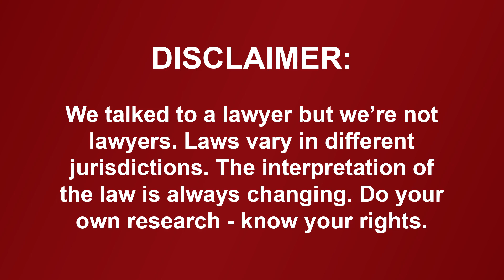Animals | Is It Legal? | 22 Minutes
So you have a legal question about animals. Meredith MacNeill is here to help in another episode of the series from 22 Minutes asking, Is It Legal?